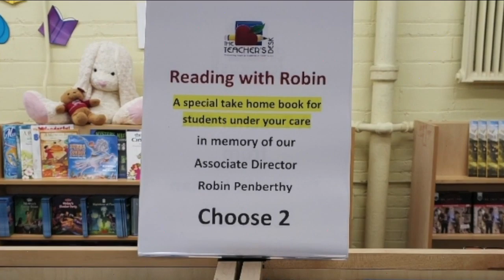The Teachers Desk still giving despite the pandemic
The Teacher's Desk is an organization that provides school supplies to educators for free. Due to COVID-19, they have had to shift the way they help give students learning tools.